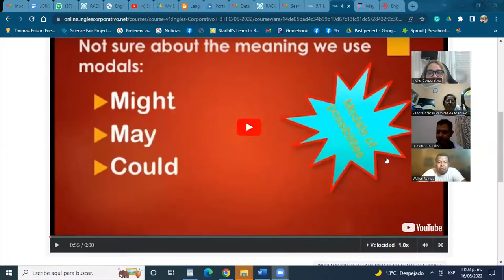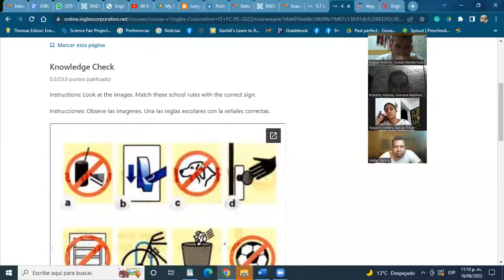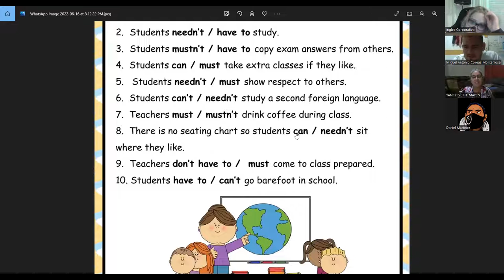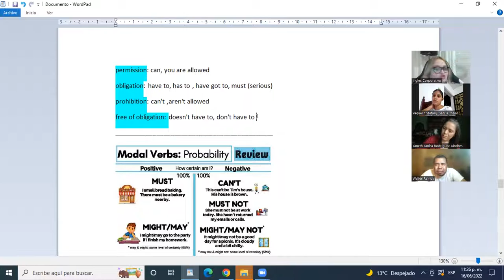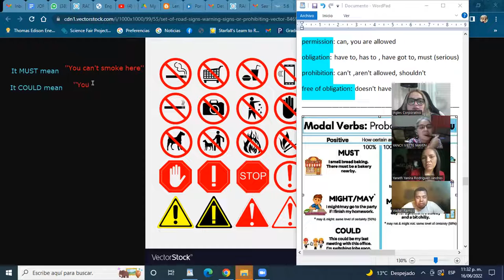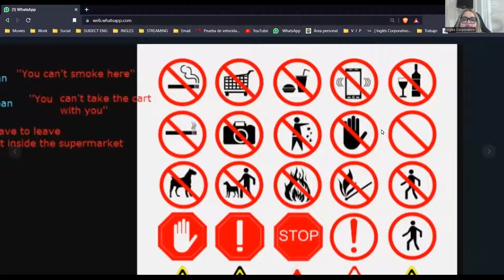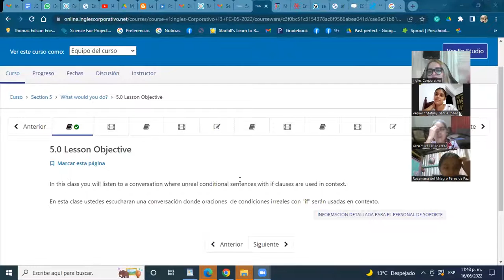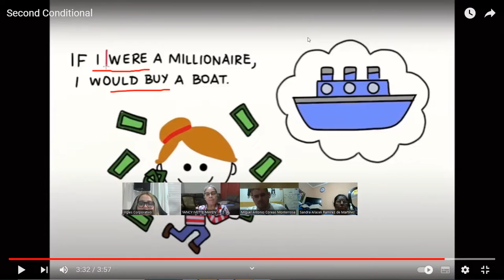Ingles Corporativo-15 de junio-modals3